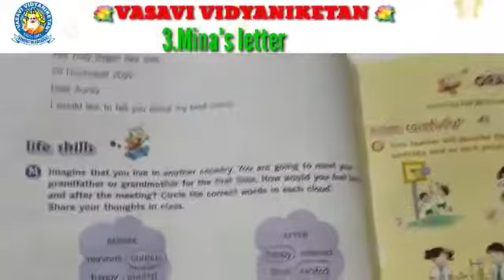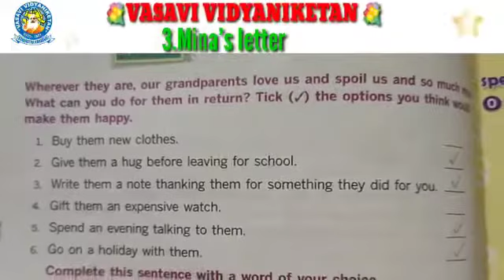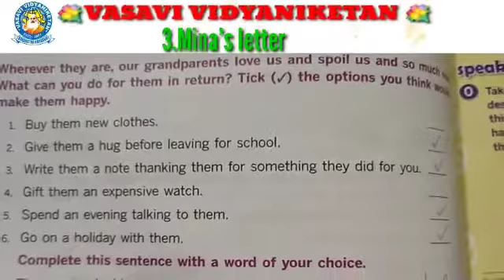Cl 4 Le 3 Eng P 11